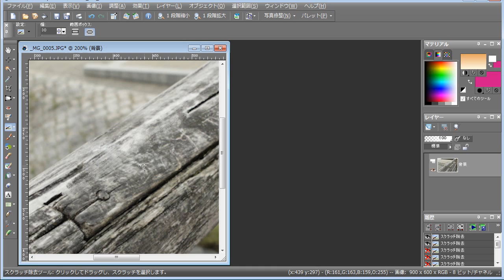Corel Paintshop Pro Photo スクラッチ除去ツールを使って、スクラッチ、傷を除去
画像内の細かいスクラッチ、傷を除去したい場合は、「スクラッチ除去」ツールを使用すると簡単に除去することができます。